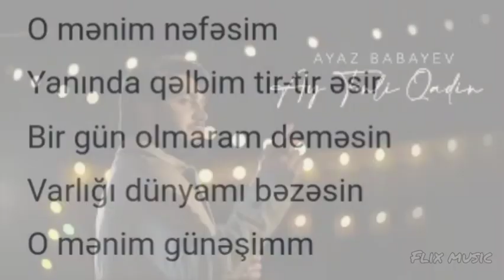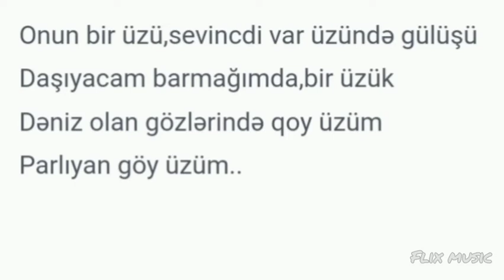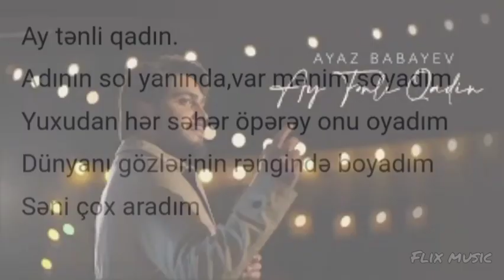Ayaz Babayev- Ay tənli qadın (Karaoke)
Axtardığın bütüngözəl, mənalı və maraqlı qısa videoları bu kanalda tapa bilərsən. 👸🎉🙏🤗❤İstəylərin qəbul olunur və ən gözəl şəkildə sənə təqdim olunur. 🤌Kanalda xaiş olunur ki, etikadan kənara çıxmayaq.🚫 Əlbəttə rəylərinizi bildirə bilərsiniz ama müəyyən çərçivə içərisində.❗ Kanala abune olmaqla dəstəy ola bilərsiz. ✊✅🔔Oxuduğun üçün təşəkkürlər🙏

Aranan muzikler
Aranan o mahni
En sevimli mahnilar
Nomre 1
Pop musiqi
AboneoL​ Aqra QəlbimdəkiYara. SoundsApp​ edser Whatsapp​ üçün sevgi statusları​ maraqlı sencalkapimi​ statuslar sevgiyə aid whatsapp durum 2020 çukur canlı izle çukur Whatsapp durumları 2020 dini şəkillərdən Video sevgiyə aid statuslar ayrılaqa aid durum duyğusal SevGi videoları whatsapp üçün status whatsapp üçün bəy gəlin satatuslari 2020 Whatsapp statuslarına gizli baxmaq whatsapp statusma kim bakmış 2020 Qəmli statuslar mahnılar 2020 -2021 ayrılaqa aid qəmli mahnılara 2020 sevgiyə aid mahnılar remix xarici mahnılar rus mahnıları azəri bass Music mahnıları 2020 hər kəsi ağladan o Video aşırı anlamlı duyğusal sahneler türk dizilerinden sahneler Whatsapp üçün maraqlı statuslar mahnı qısa whatsapp statusları 2020 hər kəsin ağtardığı o mahnı mənalı whatsapp statusları sevgiyə aid ayrılaqa aid statuslar whatsapp üçün Sounds App mahnı 2020 sen çal kapımı whatsapp üçün statusları 2020 qız profil şəkilləri gözəl oğlanlar üçün profil şəkilləri aşk whatsapp durumu duyğusal ayrılıq sahneleri 2020 bay yanlış whatsapp durumları 2020 şirin uşaq şəkilləri 2020 remix mahnılar 2020 xarici bass Music 2020 YouTube arka plana profil resmi şekilli eklemek Azeri gülməli statuslar 2020 komik whatsapp durumları 2020 Soxucu sözlər peçat sözlər 2020 whatsapp üçün statuslar yazılı mahnılar 2020 alt yazılı mahnılar 2020 ayrılıq statusları qəmli durum hüzünlü ayrılıq sahneleri dizilerden 2020 Tolga Sarıtaş 2020 Arıza Whatsapp durumları bağımlılık yapan şarkı yazılı şəkillərdən Video whatsapp üçün durum qəmli ayrılıq videoları 2020 beyaz show komik videolar şən videolar Whatsapp ucun dava videoları 2020 maşın mahnıları 2020 türk mahnıları remix anaya aid mahnılar whatsapp statusları ana aid ata aid statuslar bacıya aid whatsapp durum videoları dosta aid statuslar whatsapp üçün dosta aid statuslar video 2020 bebek videoları vatsap üçün Maraqlı statuslar watsap üçün Soxucu sözlər 2020 Instagram videoları djanim tik tok Sevgiyə aid statuslar mənalı gözəl anlamlı videoLar yazılı rahatlatıcı Həzin mahnılar whatsapp üçün yazılı statuslar duyğusal mahnıları whatsapp durumları 2020 qemli video status üçün mahnı ayrılıqla aid statuslar whatsapp üçün trend videolar Soundsapp 2020 musici mahnılar azəri mahnılar qemzeli QəmzəLi qız videoları status üçün gülüşünü sevdiyimy mələyim sən günəş ol qəlbimə yazım adını 2020 əsgər videoları whatsapp üçün status əsgər videoları duyğusal əsgərin sevgilisiylə görüşü anlamlı Okaber aslixan YAP 10 rep mahnılar repler həzin musiqilər 2020 papatya Whatsapp ucun statuslar arka fon mahnılar duyğusal ağlamalı mahnılar kədərli statuslar mahnılar Instagram üçün həzin mahnılar ınstagram videoları yeni Meriç Rüzgar live toy mahnıları statuslıq əyləncəli sevgililər sevirəm səni dəyərlim Həsən aydın saçlarına aşıq olduğum qadın Deniz Whatsapp üçün yeni statuslar qısqanclıqa aid özlədim əsgərim əsgər yarı igid əsgər whatsapp durumları 2020 diziler klipler Kore klipleri 2020 hindistan kinolarıdan romantik sahneler kore aşk klipleri Whatsapp ucun aşırı anlamlı videolar karaoke whatsapp üçün ayrılıqa aid statuslar qısa sounds App 2020 fon müzikleri fon mahnıları Whatsappüçün​ video​ mahnı​